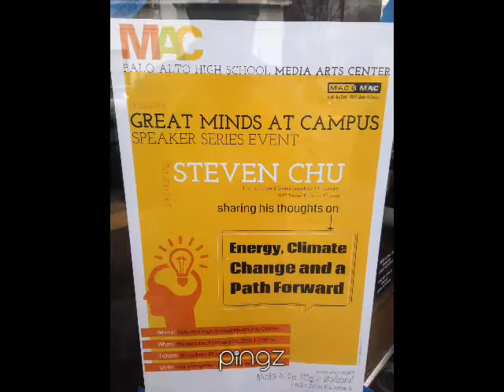Invitation to See Steven Chu Great Minds at Campus Speaker Series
Here's a pingz video message informing friends there's a cool local event they might want to attend.